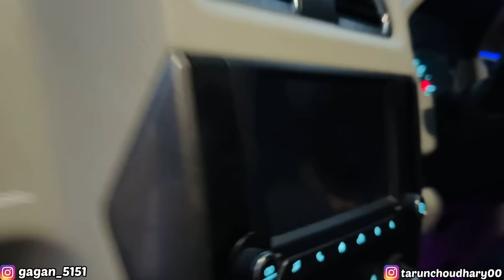🔥😱Scorpio हो तो ऎसी हो 😍 Loudest Scorpio Chameleon Wrap In India🔥👌 Rs. 8 Lakh Mods exhaust Tip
MASSIVE 26 INCH ALLOY WHEELS INSTALLED IN MAHINDRA SCORPIO 2022 🔥 INDIA'S FIRST MAHINDRA SCORPIO
Scorpio mein 26 inch vale Alloy🔥
26 inch | AlloyWheels & Tyres | Installed | Ford Endeavour | Velocity Tyres | Ludhiana, Punjab
Dhillonpreet vlogs | 28 inch done | jagga v sirra krva gya | kuj km deya gln | wheel hub 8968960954
DRAG RACE 🔥 | NEW SCORPIO N vs FORTUNER
Fortuner को भी कोई नहीं देखेगा.. जब ये ROAD पर चलेगी… 😎 (₹49 Lakh)
Accident हो जाएगा? अगर मैं चलती Car में Handbrake लगा दूँ तो ? MUST WATCH !!
₹21 LAKH है कोई मज़ाक़ नहीं 😤 इतना परेशान मत करो 🙏
Scorpio with 22 inch Alloy Wheels 👌🏻 HIGHLY MODIFIED